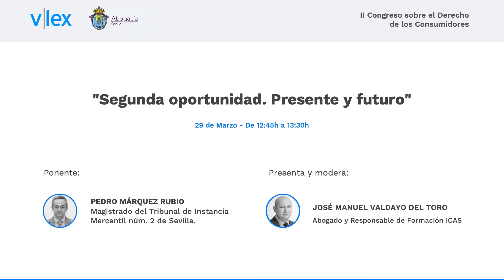Segunda oportunidad. Presente y futuro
La sesión "Segunda oportunidad. Presente y futuro" se enmarca dentro del II Congreso sobre el Derecho de los Consumidores “Contratos y Consumo” organizado por el Ilustre Colegio de Abogados de Sevilla y vLex.
Autor: Pedro Márquez Rubio
Cargo: Magistrado del Tribunal de Instancia Mercantil núm. 2 de Sevilla
Presenta y modera: José Manuel Valdayo del Toro
Cargo: Abogado y Responsable de Formación ICAS